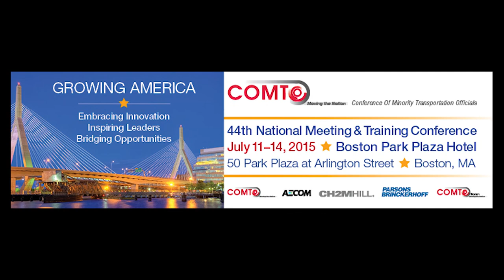Dr. Charles Ogletree with COMTO's Ms. Celia Blue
Dr. Charles Ogletree, Harvard Law School Jesse Climenko Professor of Law, Director of the Criminal Justice Institute, Executive Director of the Charles Hamilton Houston Institute for Race and Justice, Director of the Trial Advocacy Workshop and Saturday School Program talks with Ms. Celia Blue, Boston Chapter President of COMTO at Harvard law School in Boston, MA